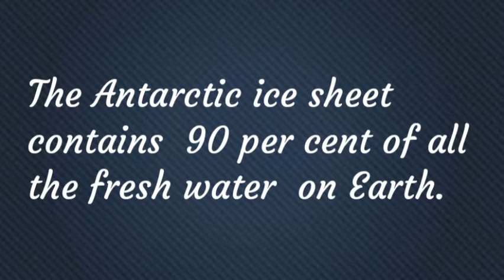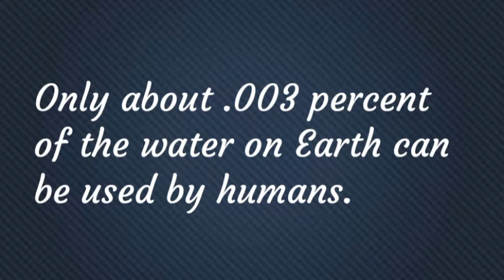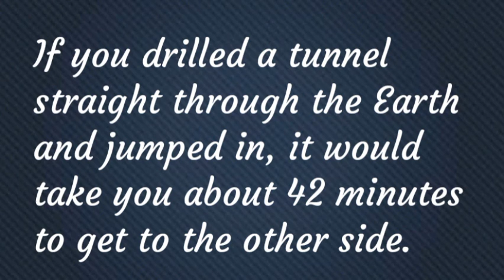Interesting random facts that you should know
Interesting facts about Earth that you should know
Amazing facts about Earth
Amazing and interesting facts related to Earth
Facts that you would definitely love

I hope that you will like the video